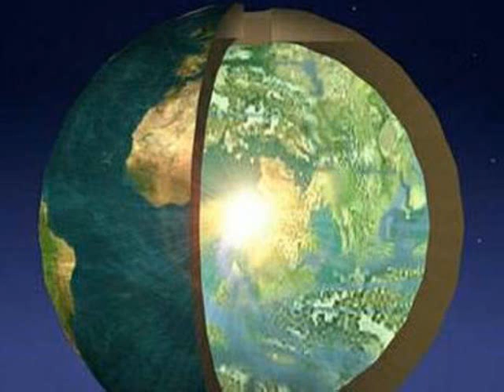Les Arcturiens - ALLIANCE INTERGALACTIQUE DES NATIONS STELLAIRES - chapitre 5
CHAPITRE 5 de la série vidéo sur l'Alliance Intergalactique des Nations Stellaires

Nous vous proposerons une vue d'ensemble de la race Arcturienne. Leur présence dans notre monde et leur mission vous seront révélées. Nous en profiterons pour vous dévoiler leur provenance, leurs origines ainsi que leurs différentes apparences.

Vous aurez un aperçu significatif de leur rôle parmi nous, en lien avec l'émergence des nouvelles énergies sur la Terre.

Finalement, nous vous dévoilerons de quelle façon ils se présenteront à nous lorsque le moment sera venu. Nous vous invitons donc à les connaître davantage afin de comprendre que cette race de même que d'autres races extraterrestres sont ici pour nous aider au cours de la transition.